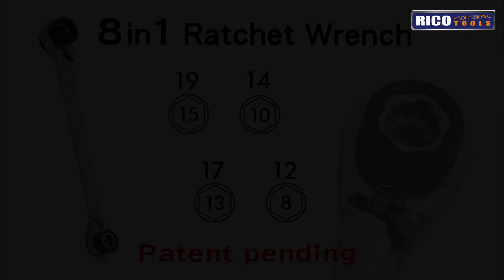8 IN 1 Ratchet Wrench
FOR MORE INFO PLEASE CONTACT RICOTOOLS